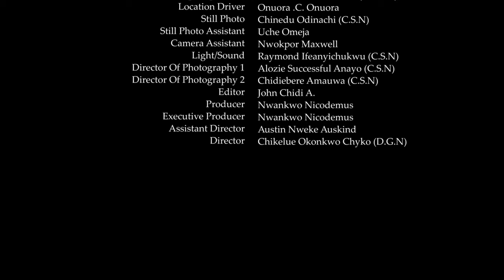I Fell In Love With The Poor Humble Guy Not Knowing He Is A Prince In Another Village